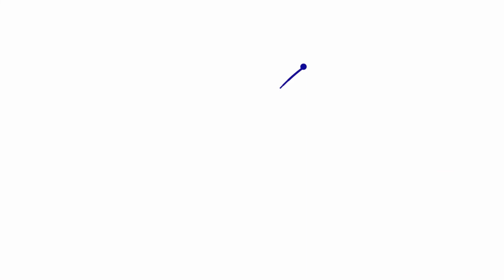Lab Bench Water Baffer Installation Guidance